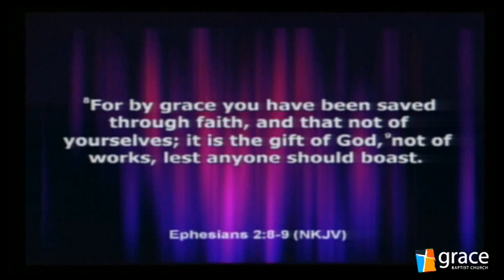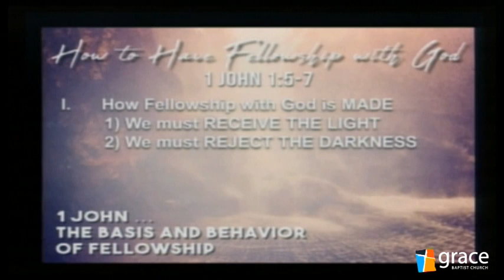July 28, 2019 Worship Celebration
"How to Have Fellowship with God"
1 John 1:5-7 Tim McGehee